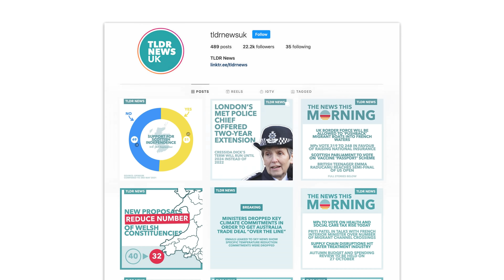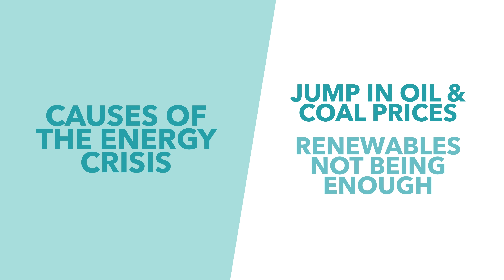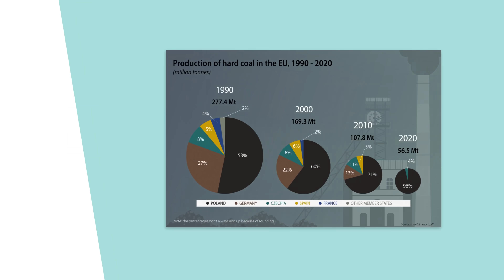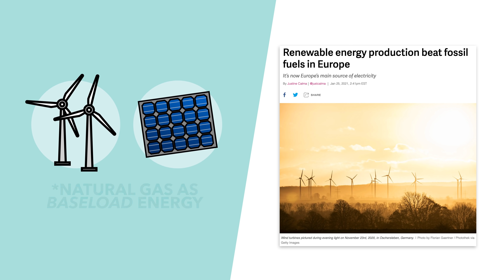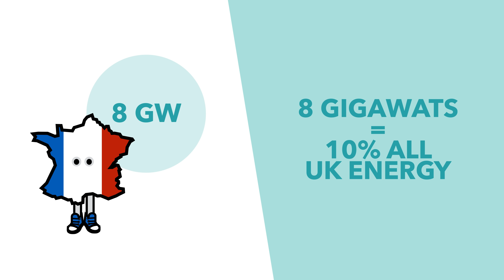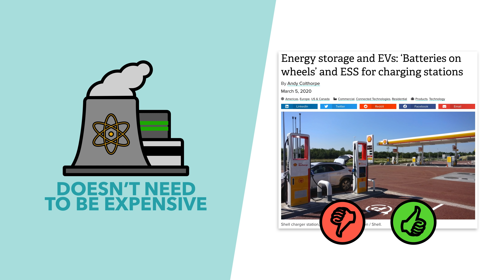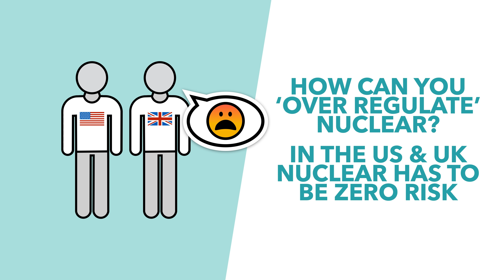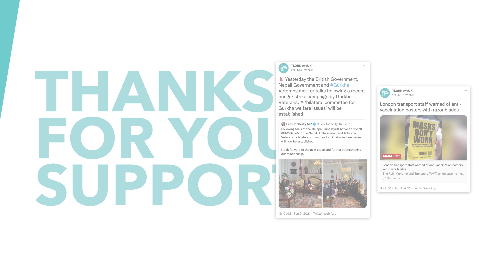Why Nuclear Power Could Solve the Energy Crisis - TLDR News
With the recent record high gas prices across the world, countries have had to look to other sources of power to supply their energy. So in this video, we look at why more Nuclear Power could be Britain's answer to the energy crisis rather than relying solely on renewables like wind and solar.